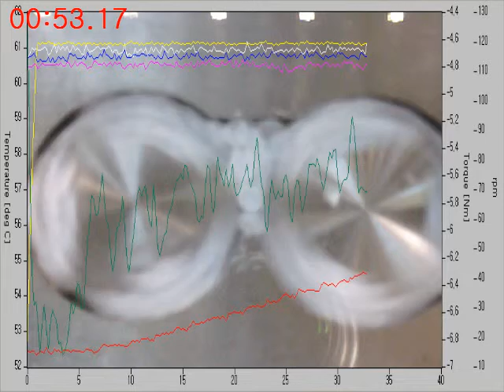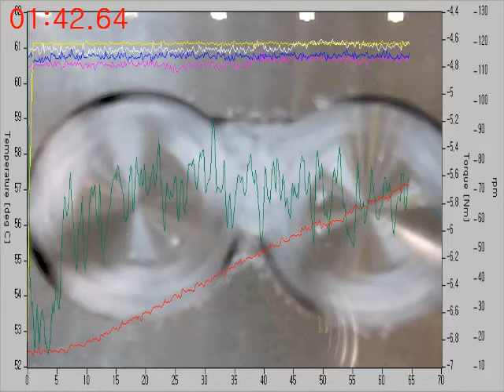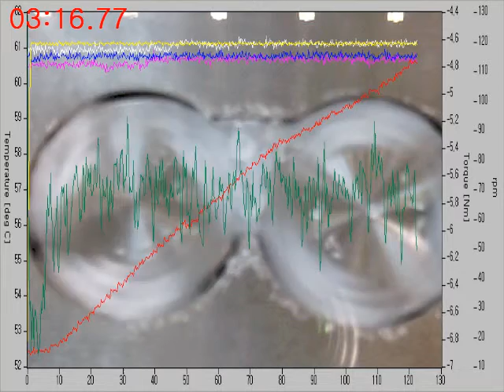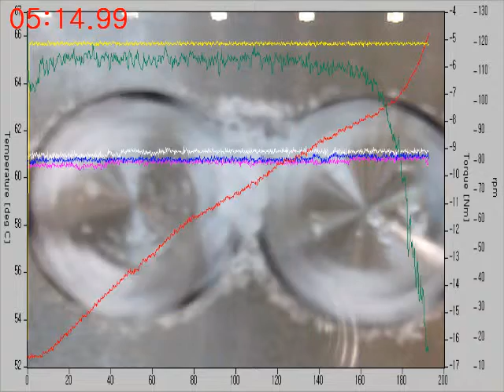MKE Torque rheometer test with RheoComp(R) batch internal mixer with glass viewfinder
Visualization experiment with batch mixer. Installed in recent developed torque rheometer: RheoComp(R). Quartz glass installation and movie making function are built in the control software. Easy comparison with different materials and processing conditions are possible. Red line represents material temperature. Yellow line represents rotor rpm, Blue, white, pink show metal temperatures.

MKE 토크레오미터 / 배치믹서 모듈 [RheoComp® BIM-150]